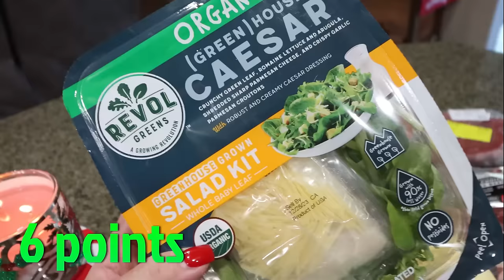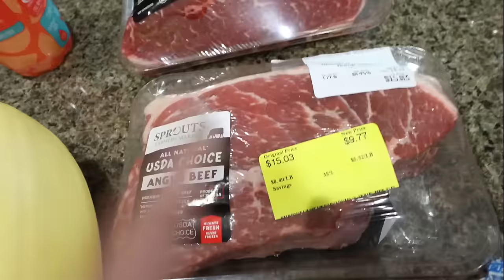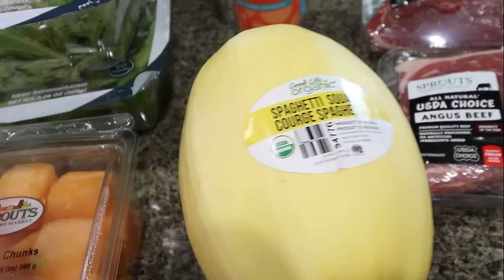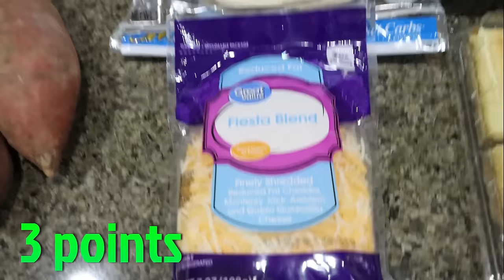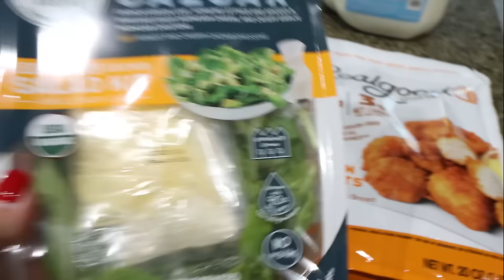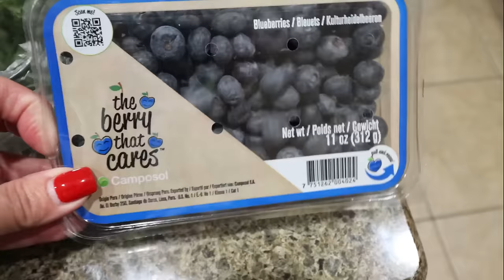WW GROCERY HAUL FOR WEIGHT LOSS - 2 STORES - POINTS INCLUDED - WEIGHT WATCHERS!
HAPPY SATURDAY!! I have a grocery haul for you! Enjoy!

🎉NUTRITION CHANNEL!!!

Code- jennswwjourney

Code- jennswwjourney